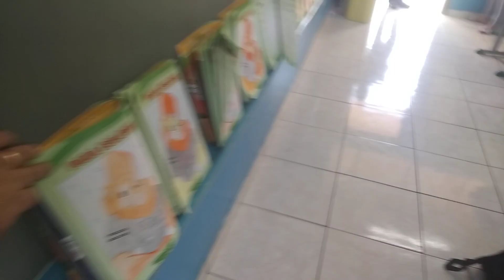Escolha do DAREN - 5°C Esc Sagrada Família Sarandi PR 2022